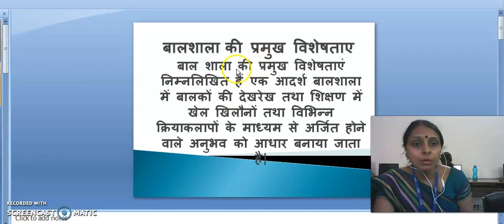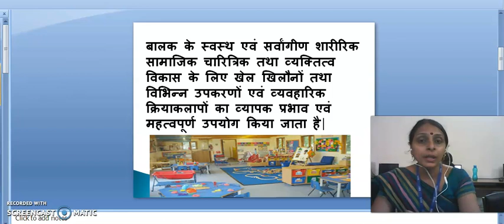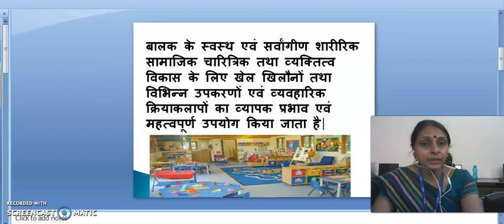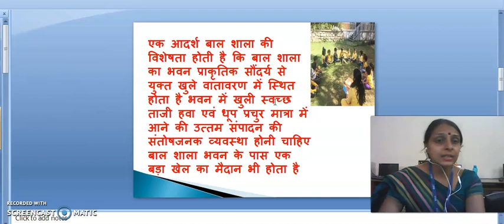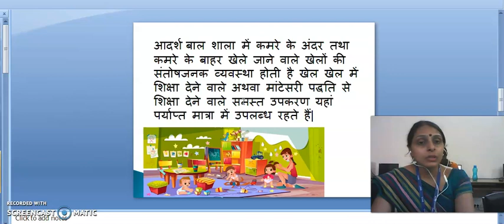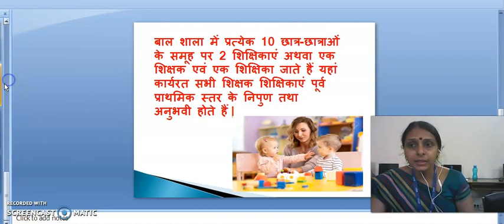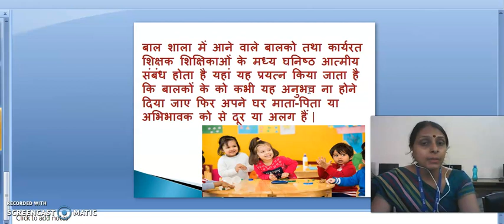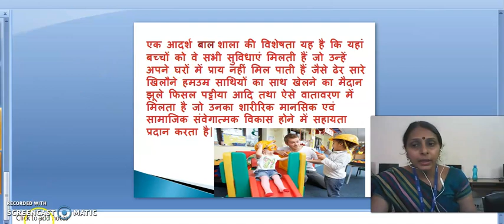Nursery School Education 4 by Neetu Gupta